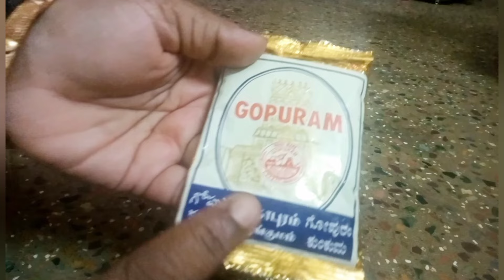நெற்றியில் வைக்கிற குங்குமத்துல கொஞ்சம் லெமன் கலந்து பாருங்க நீங்களே ஷாக் ஆவிங்க Kitchen tips Tami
நெற்றியில் வைக்கிற குங்குமத்துல கொஞ்சம் லெமன்  கலந்து பாருங்க நீங்களே ஷாக் ஆவிங்க  Kitchen tips in tamil

@ Kovai ammu Samayal

hi friends 😍

Hi friends, hope you are all doing good.

if you find this video useful, please
Kovai ammu Samayal.